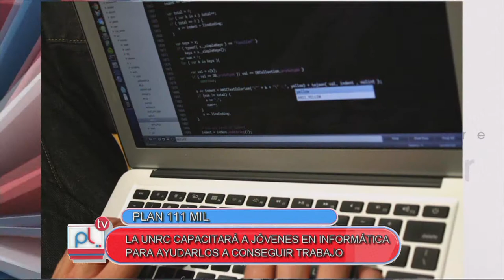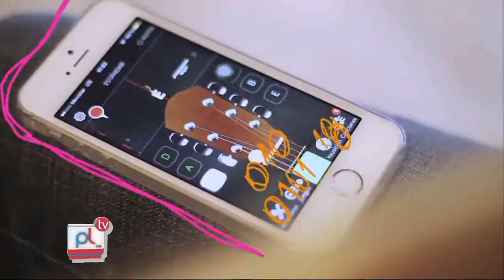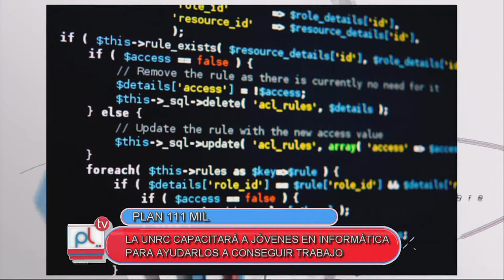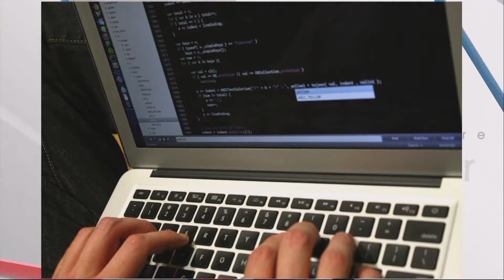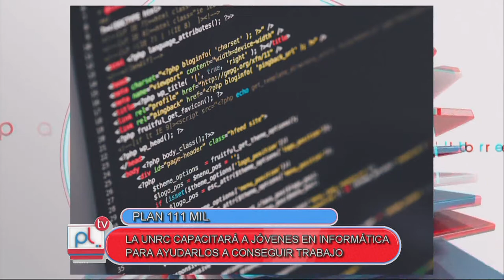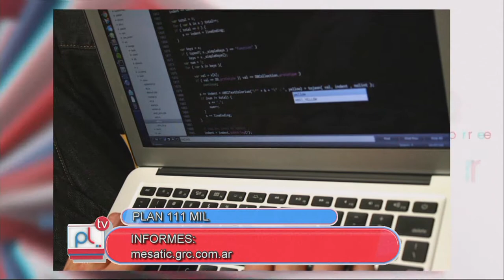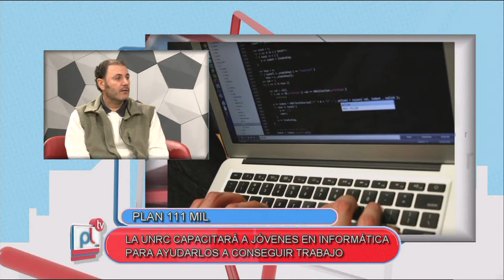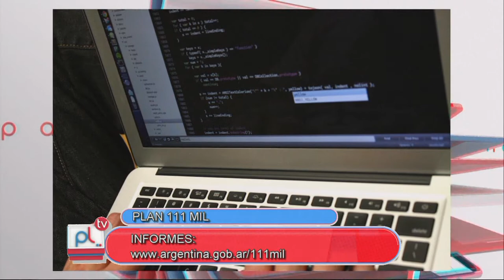PANTALLA LIBRE - ARIEL FERREIRA - PLAN 111 MIL